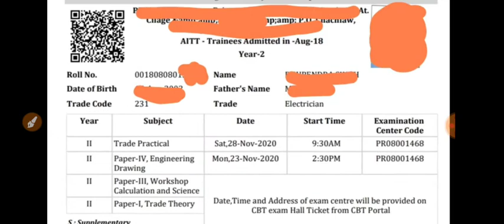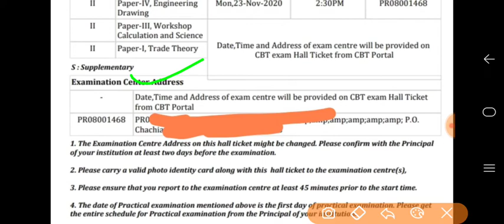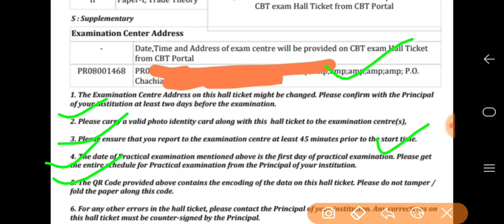ITI Exam 2020 Admit Card Out Now. Check Now